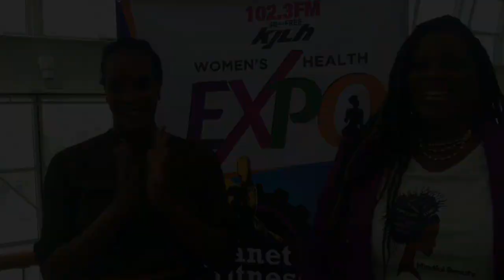Reducing depression through ‘Mindful Beauty’ | Kaiser Permanente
Joi Madison, a PsyD candidate in marriage and family counseling, and Janae Oliver, community health manager, Kaiser Permanente South Bay Medical Center, share how Mindful Beauty, a new depression-reduction program, will help women residing in South Los Angeles. For details, read this story